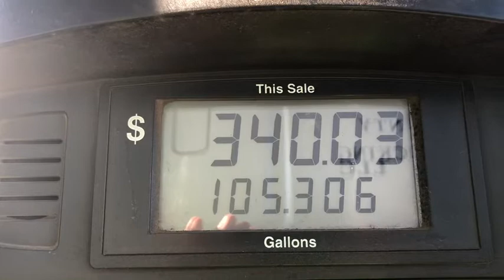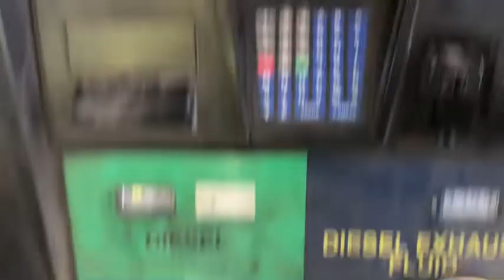Trucker Jeff gas diesel dieselprices kansas truckdriver truckdrivers #2021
Jeff is giving the diesel fuel price in his location.